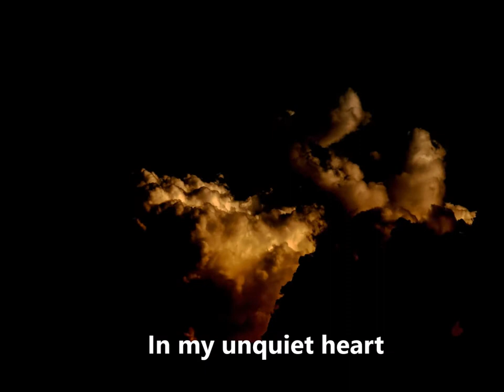Zome Reads Episode 7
Welcome to the Zome Reads playlist (series with audio readings).

This 7th episode features a poem by Sophie M. (Almon) Hensley titled "Song."
Submit your comments and suggestions for  the series, and your may see your recommendation in a future episode.

CREDITS

"Song."
by Sophie M. (Almon) Hensley
sophie-m-almon-hensley
/song-18440
All Video & Pictures From Pixabay

Slide 1
Photo of Mountains
/mountain-hill-red-rock-
stone-801730/

Slide 2
Photo of Running stream
 in forest
by Steve Raubenstine
/stream-forest-scenic-
nature-water-2761/

Slide 3
Photo of Bridge in fog
by A Storey
/coronado-bridge-sunset-
fog-coronado-1885271/

Slide 4
Photo of Ocean coast
by 12019
/andreas-achenbach-sea-
ocean-water-85762/

Slide 5
Photo of Leaf and water
by AlwaysCinda
/leaves-droplets-
after-storm-2504577/

Slide 6
Photo of Cloud
by FindingFootage
/clouds-dark-
mystical-dramatic-2150/

Slide 7
Photo of Storm Cloud
by Vimeo-Free-Videos
/hurricane-storm-tornado-
lightning-7245/